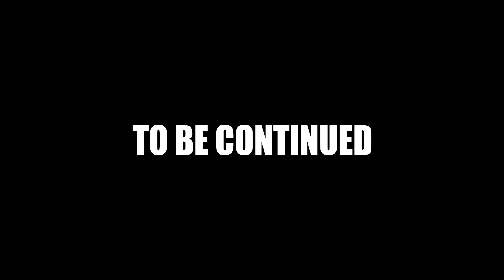Ferreira Optical Partners with ALTA - Part 1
Join us as our Marketing Manager, Ian Marcus Lewis , sits down with CEO and founder of ALTA, Paula Lucie-Smith, to chat about a cause we are passionate about. Literacy!